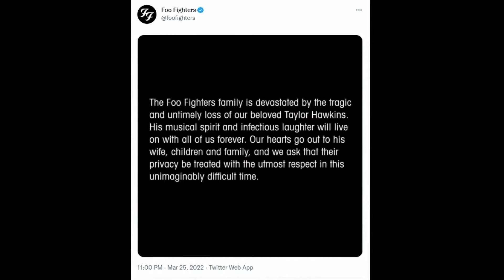RIP TAYLOR HAWKINS Taylor Hawkins dies aged 50 in Hotel room in Colombia So so sad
Taylor Hawkins, the drummer for legendary rock band Foo Fighters, has died. He was 50.

The band announced his death saying they were “devastated by the tragic and untimely loss".

“His musical spirit and infectious laughter will live on with all of us forever.

“Our hearts go out to his wife, children and family.”

The band, led by singer/guitarist Dave Grohl, was touring South America at the time of Hawkins’ death.

Hey come on back sometime as i upload new clips every few days and please don't forget to like, comment and Subscribe, Your views and Subs really help me out so Thanks heaps.